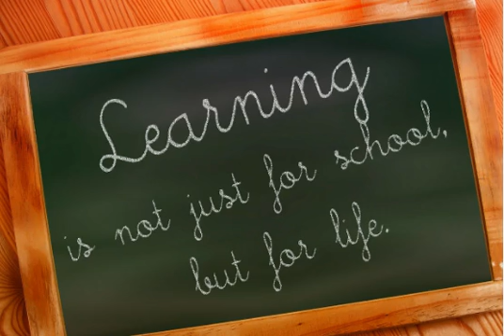Listen Up! How to Know Who You Can Trust for Advice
How to really know who you can trust for advice in your life and people around you as well.